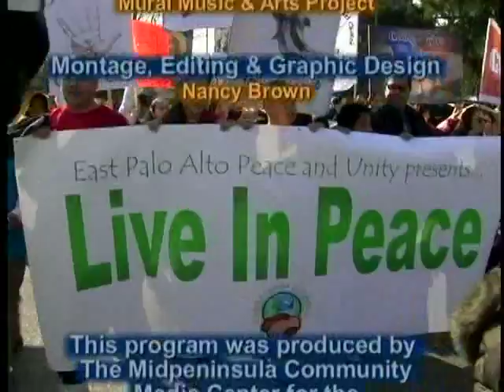Make the Call: Episode 3